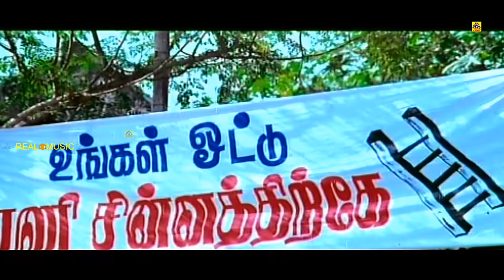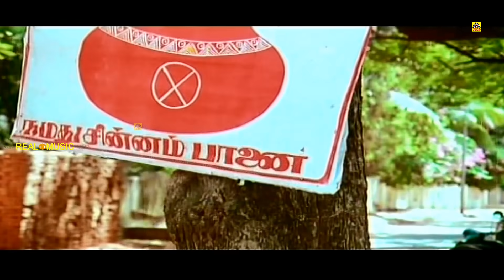அன்னே..நாங்க ரெடி இப்போ நீங்க வந்து பாருங்க அன்னே அப்போ தெரியும் # Pandiyarajan Comedy Scenes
Pandiarajan wanted to act in films. But due to his height and appearance he decided to join as an assistant director. He joined Thamizisai College where he had learnt violin and got his diploma as "Isai Selvam" in 1977. After that he had joined writer Thooyavan as an office assistant. Here he met director K. Bhagyaraj and later joined him as an assistant director. He had become his associate director in Darling Darling Darling and worked till the discussion of Munthanai Mudichu. Pandiarajan told the story of the film kanniraasi to Sivaji ganesan's brother shanmugam, he listened to the story and accepted it, though financiers refused to buy, the film was successful at the box-office.[4]

His first directorial venture was Kanni Rasi in 1985 starring Prabhu and Revathi. He directed and made his debut as a hero in Aan Paavam. Till now, he had directed nine films, including Kaivantha Kalai, Doubles where he directed prabhudeva in the lead role and acted in some 90 Tamil films and one Malayalam hit Kathavasheshan, where he acted with Dilip. Recently, he is acting in a TV serial called Mama Maaple in Sun TV.[5] His English short film called Help has been nominated at the ArtDeco Film Festival 2011, at São Paulo, in Brazil. ‘Help' is Pandiarajan's first short film in English.[6]